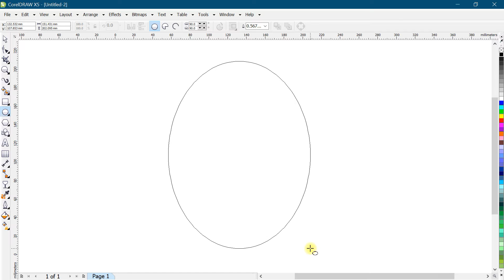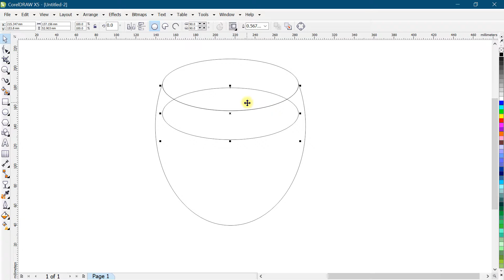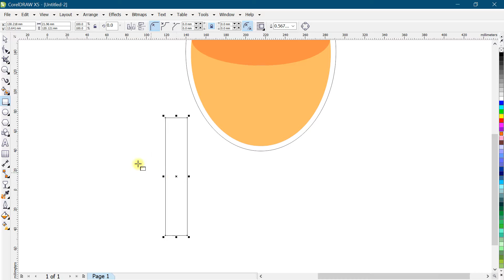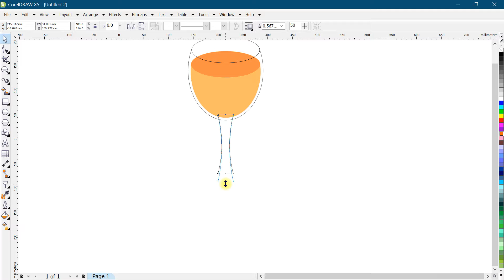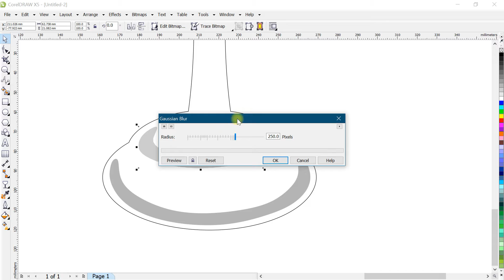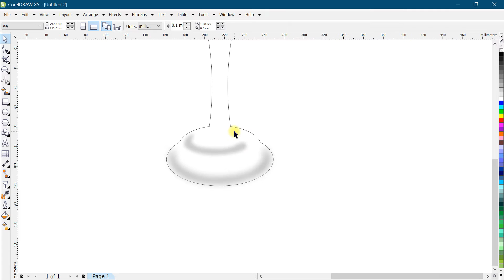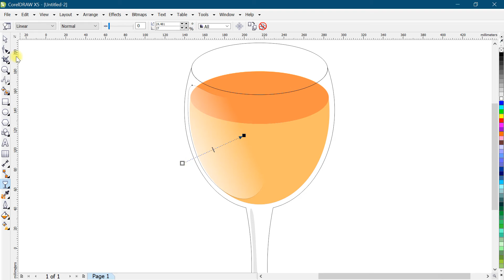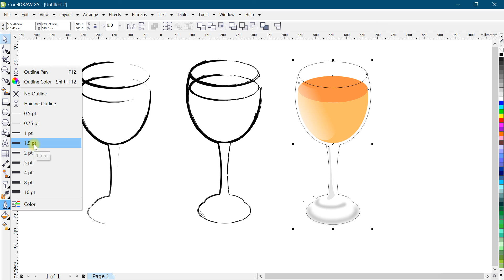Coreldraw tutorial | Creating glass using shape tool in coreldraw | Artistic media tool in coreldraw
Topics Covered :
1.
2.
3.
4.
5.